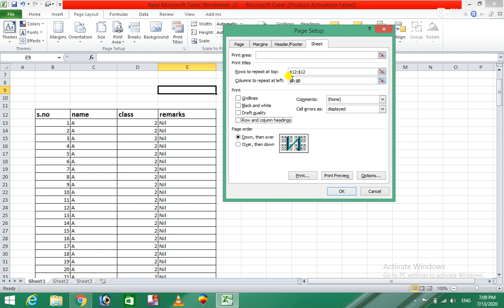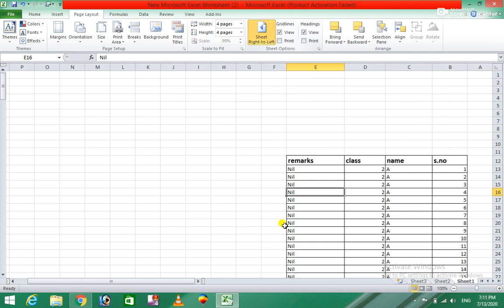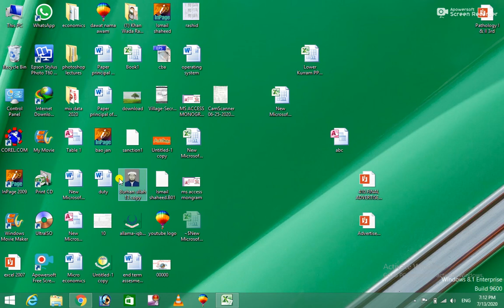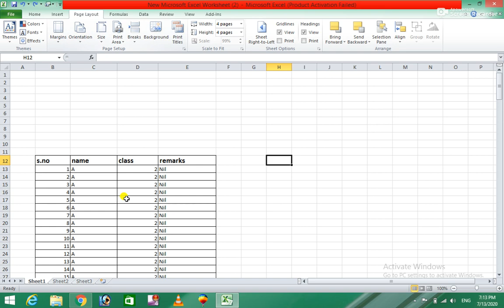Ms Excel 2010 19th Class for easy learning in Pashto